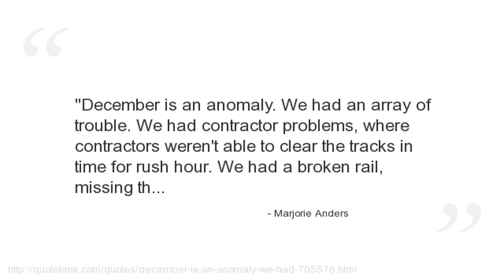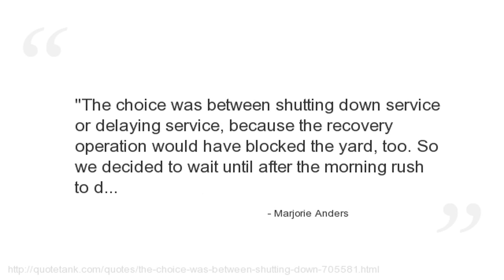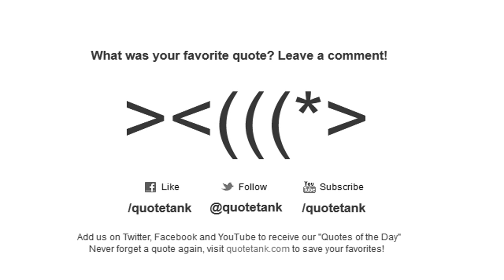Marjorie Anders Quotes